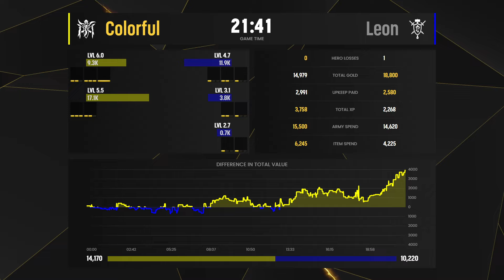WC3 - [HU] Leon vs Colorful [NE] - WB Semifinal - Ted Cup 20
Group Stage 2 B - WB Semifinal
[HU] Leon vs Colorful [NE]